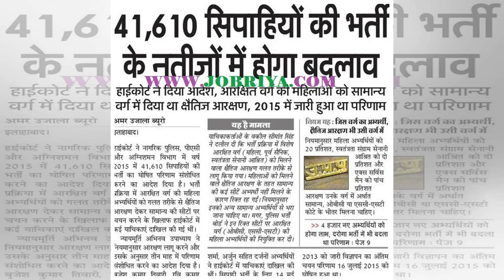๖ۣۜNew UP Police Recruitment: Uttar Pradesh Police Constable Result 2015 declared @ uppbpb.gov.in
๖ۣۜNew UP Police Recruitment: Uttar Pradesh Police Constable Result 2015 declared @ uppbpb.gov.in
Tamil Nadu Class 12 results: 91.1% students pass, Virudhunagar district tops listTN Plus Two Results: Tamil Nadu 12th result 2018 released; girls outshine boysTN 12th Result 2018: Tamil Nadu HSC Class...